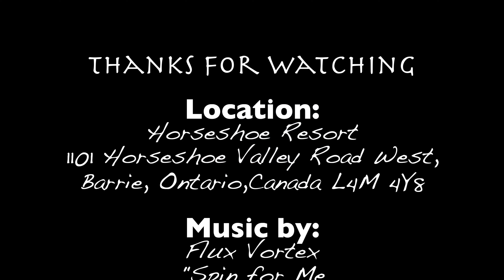Snow Tubing at Horseshoe Valley Resort | Barrie, Ontario, Canada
Location:Horseshoe Resort
1101 Horseshoe Valley Road West,
Barrie, Ontario,
Canada L4M 4Y8